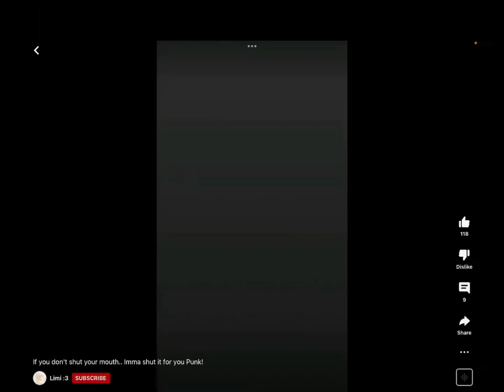Audio edit/ credits needed/ by me :)/